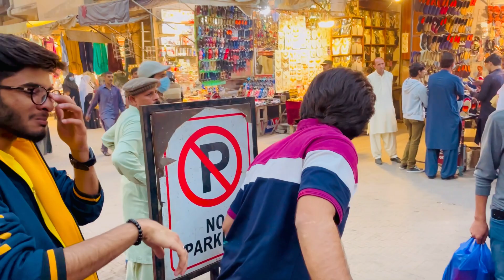A visit to old Lahore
EPISODE 100 | RAEES HASSAN | VLOGS .